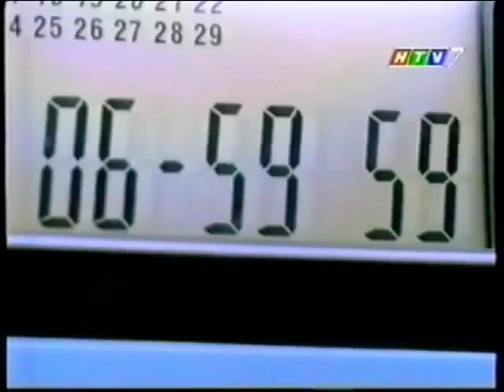Closeup "Poster" 15s - Vietnam, 2002